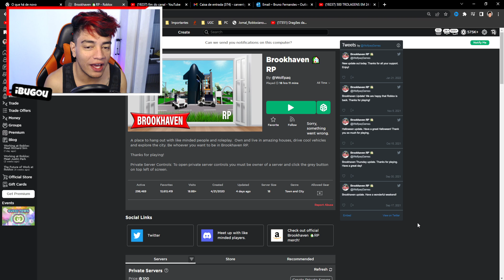FIM DO CANAL IBUGOU ...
Neste video jogando Roblox em Portugues eu tento explicar o fim do canal ibugou . Por que o canal vai acabar ou por que o canal acabou.

🎥 Vídeo de Roblox todos os dias 12:00 ~ 15:00 ~ 18:00 🎥

😗 Instragram: @iBugou

🕹️ Meus Jogos:
SlipBlox
YouTube Simulator
The Piggysons